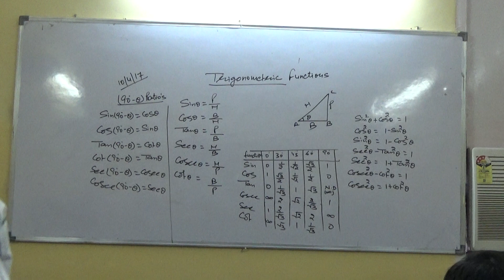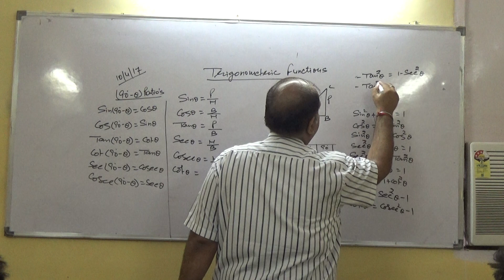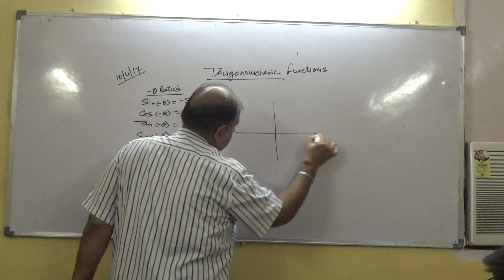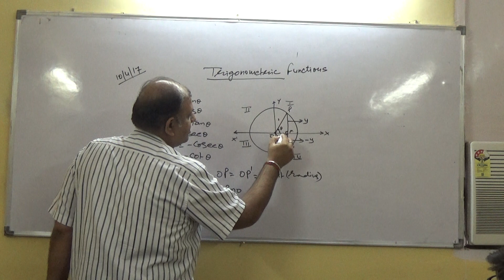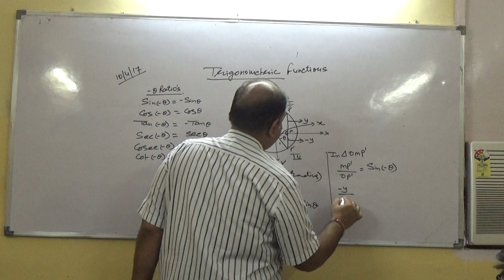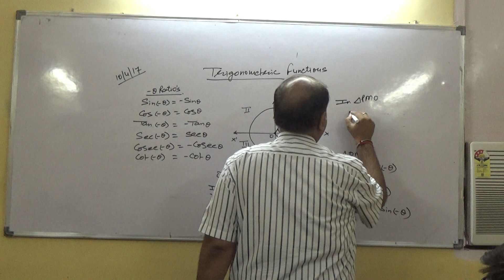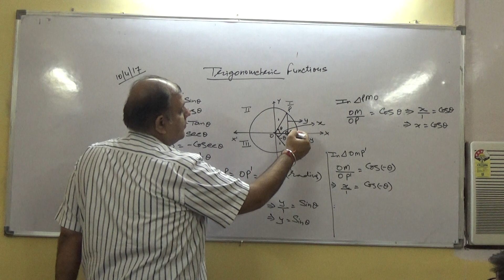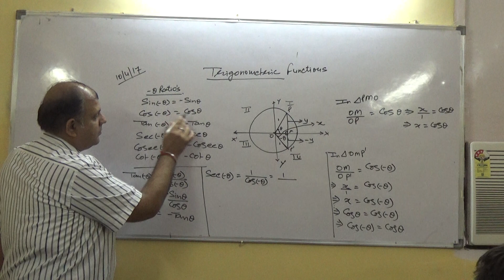trigonometry class xi part-1